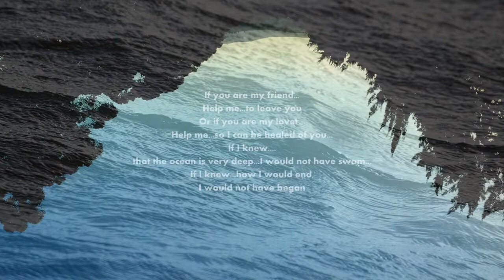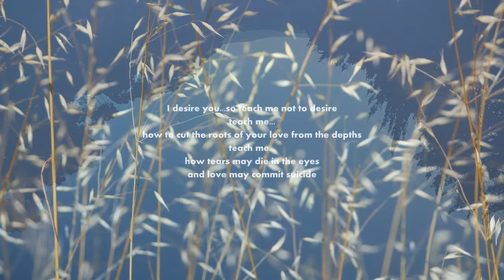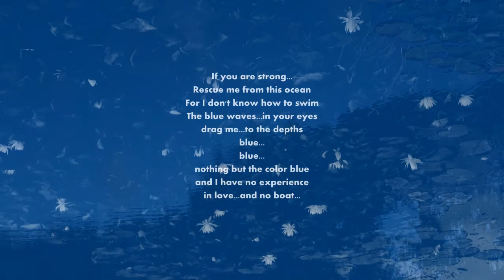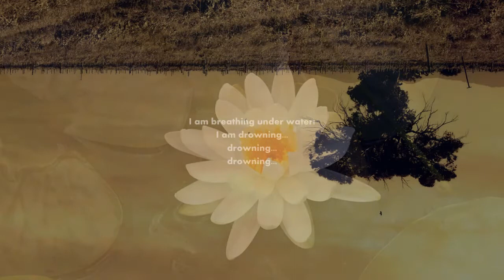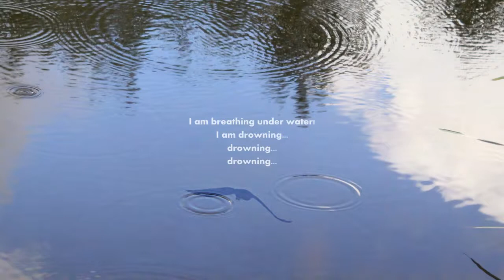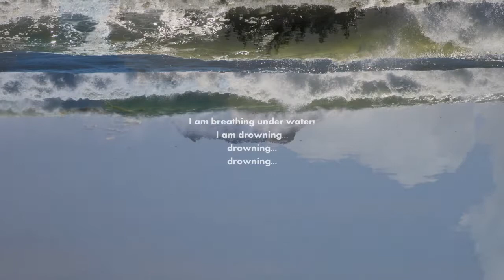Letter From Under The Sea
Letter From Under The Sea - Nizar Qabbani
Music - Bach Cello Suites - Suite 6 BWV 1012 - Pieter Wispelwey